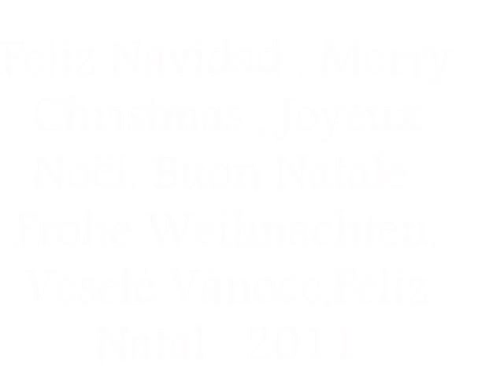BLOODHOUND LERIN ,FELIZ NAVIDAD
FELIZ NAVIDAD LES DESEAMOS  DESDE MEXICO